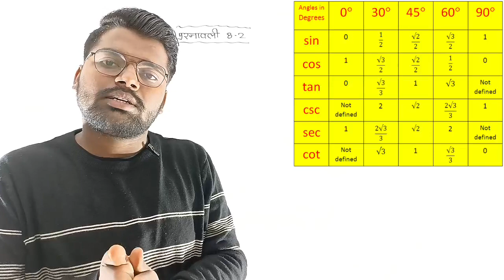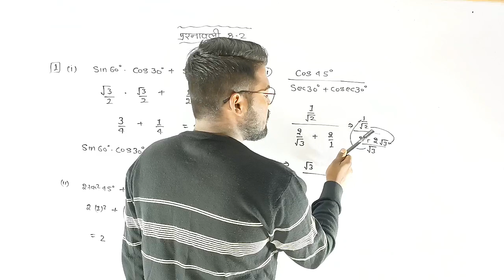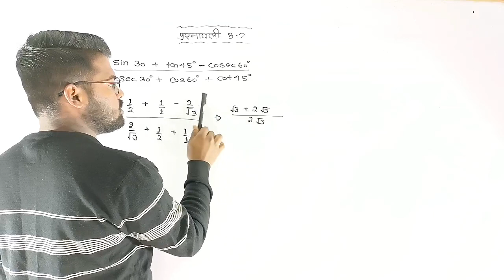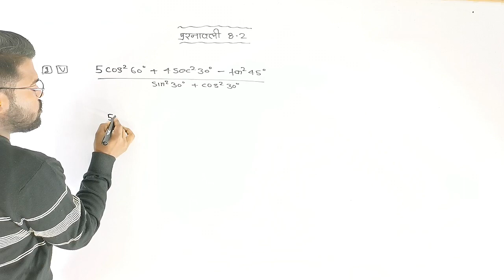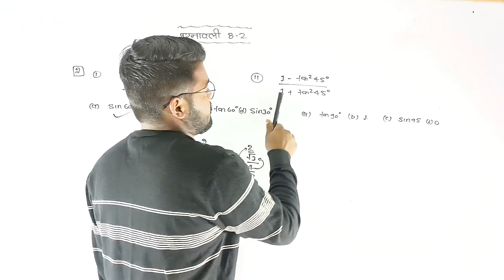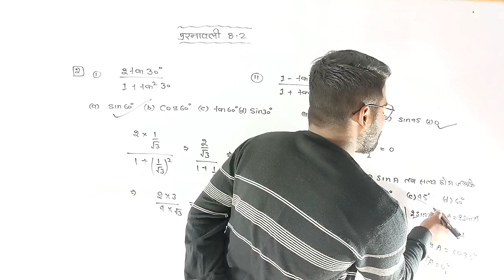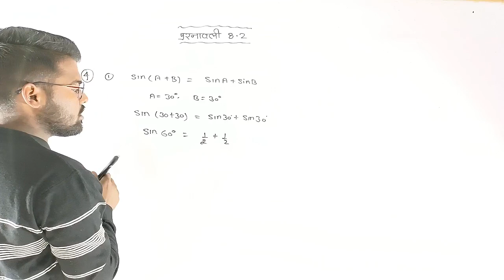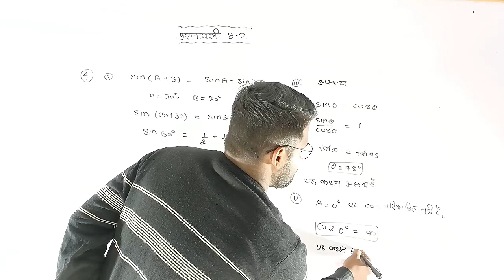class 10 chapter 8.2 | Class 10 NCERT गणित प्रश्नावाली 8.2 (त्रिकोणमिती )🤔 trigonometry by aniket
class 10th chapter 8.2 | Class 10th NCERT गणित प्रश्नावाली 8.1 (त्रिकोणमिती )🤔 trigonometry